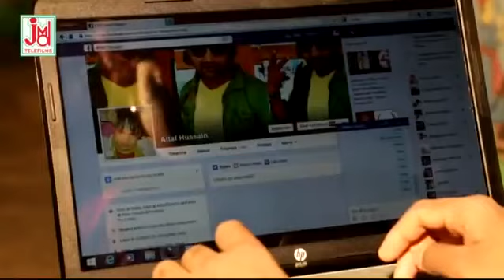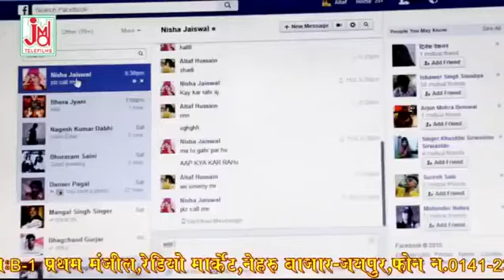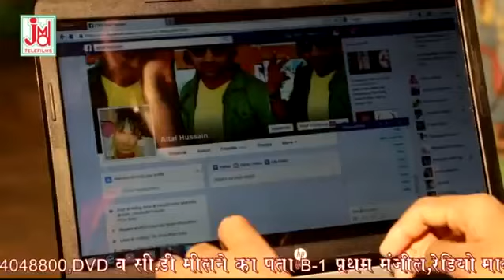Rajasthani DJ Song 2018 - फेसबुक पर चैटिंग करले - निशा के जोरदार ठुमके - Latest Marwadi DJ Song - HD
आर्ट - निशा जैस्वाल , अल्ताफ हुसैन
सांग - शादी करले नखरालो

MORE UPDATES : - - - -